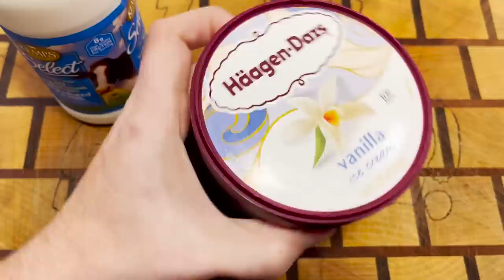One Week by Barenaked Ladies Sausage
Our second installment of Internet Memes Sausages, this is every item of food mentioned in the song One Week by Barenaked Ladies.